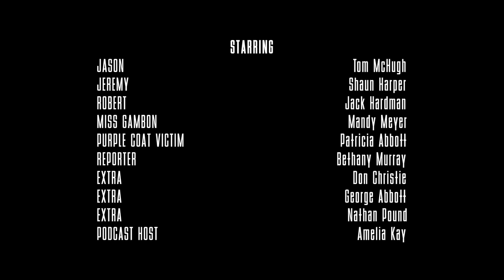A Baker’s Dozen (2023)